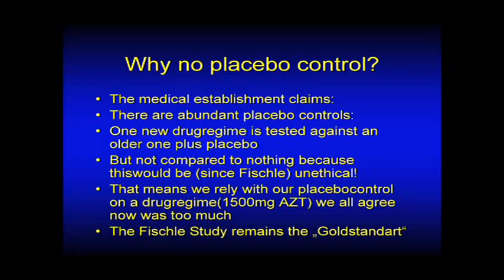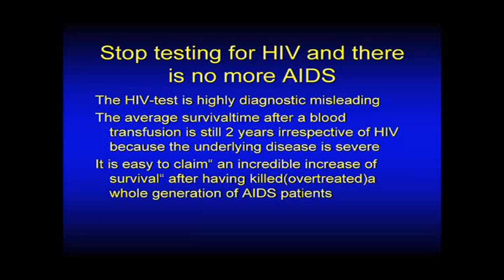Rethinking AIDS 2009 - Repensar a SIDA 2009 - The illusion of antiviral treatment 3/3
The treatment dilemma of HIV-positive patients as a result of the HIV-AIDS hypothesis: The illusion of antiviral treatment

O dilema de tratar pacientes VIH-positivos como resultado da hipótese VIH-SIDA: A ilusão do tratamento anti-retroviral

Claus Koehnlein